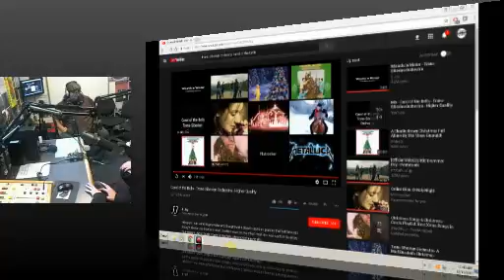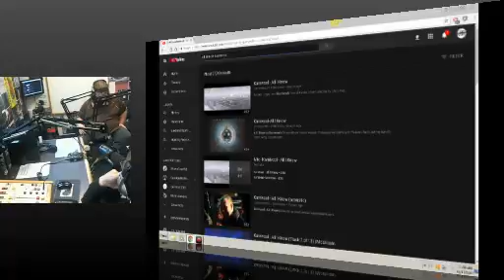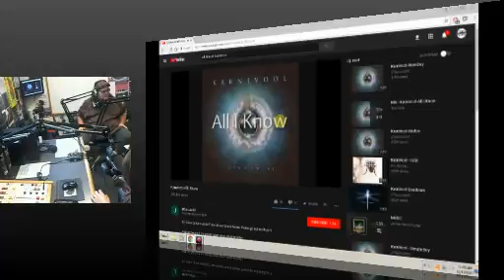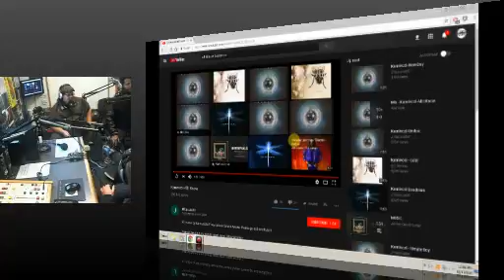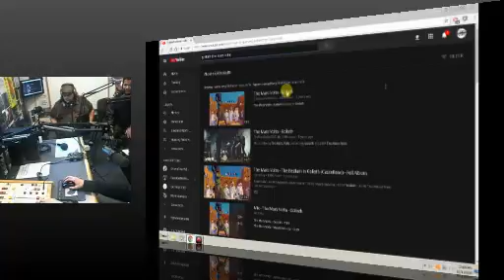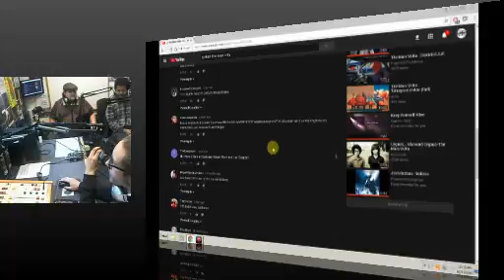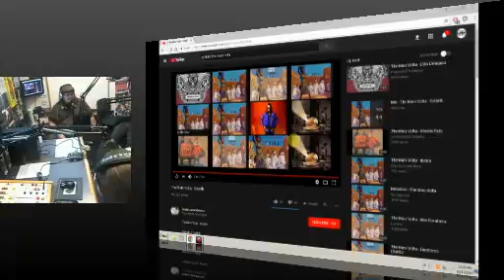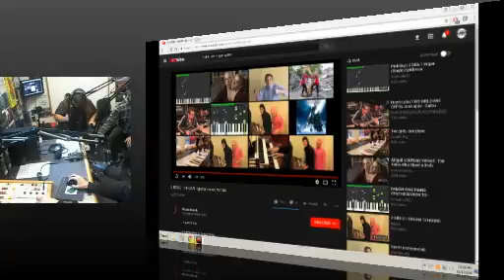The Void Hour J'Miah The Void God Enacts Justice In the Final Episode 20171213